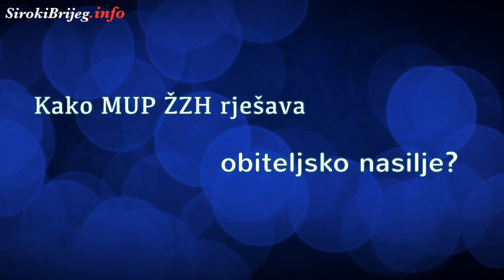Kako MUP ŽZH rješava obiteljsko nasilje